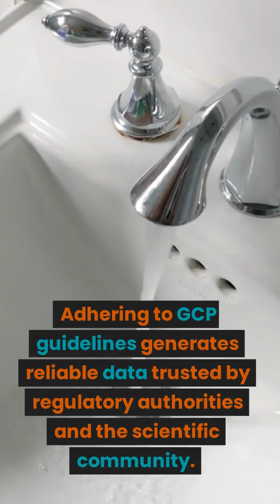🥰understanding the need for Good Clinical Practice (GCP)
🥰understanding the need for Good Clinical Practice (GCP),Investigational product management,
Control and accountability of investigational products,
Storage conditions for investigational products,
Handling procedures for investigational products,
Dispensing practices in clinical trials,
Compliance with labeling requirements,
Investigational product inventory management,
Temperature control and monitoring of investigational products,
Packaging and labeling considerations for investigational products,
Documentation and recordkeeping for investigational products,
Investigational product destruction and disposal,
Good manufacturing practices for investigational products,
Investigational product supply chain management,
Quality assurance and quality control for investigational products,
Investigational product import/export regulations.Regulatory compliance#jimbrown
Clinical trials
Clinical research
FDA regulations
GCP (Good Clinical Practice) hildabaci Adaptive trial design,
Novel trial design,
Platform trial design,
Basket trial design,
Umbrella trial design,
Seamless Phase I/II trial design,
Basket and umbrella trial hybrid design,
Bayesian trial design,
N-of-1 trial design,
Cluster randomized trial design,
Pragmatic trial design,
Enrichment trial design,
Master protocol design,
Stepped-wedge trial design,
Factorial trial design,
Response adaptive randomization design,
Cohort multiple randomized controlled trial (cmRCT) design,
Fractional factorial trial design,
Micro-randomized trial design,
Synthetic control trial design.
Protocol adherence
Ethical guidelines
Regulatory requirements
Investigational new drug (IND)
Institutional Review Board (IRB)
Data integrity
Patient safety
Regulatory authorities
Clinical trial safety,
Ethical considerations in clinical trials,
Informed consent,
Patient safety,
Research ethics,
Human subjects protection,
Adverse events reporting,
Data integrity,
Research misconduct,
Protocol compliance,
Risk assessment,
Placebo ethics,
Vulnerable populations,
Investigational drug safety,
Institutional review boards (IRBs),
Conflict of interest,
Data privacy and confidentiality,
Beneficence and non-maleficence,
Research transparency,
Participant rights and welfare.

Adverse events reporting
Quality assurance
Compliance management
Regulatory inspections
Regulatory reporting
Adverse Event Reporting
Clinical Trial Safety
Participant Safety in Clinical Trials
Importance of Adverse Event Reporting
Adverse Event Reporting Process
Adverse Event Management in Clinical Trials
Regulatory Requirements for Adverse Event Reporting
Ensuring Participant Safety in Clinical Trials
Adverse Event Reporting Guidelines
Adverse Event Reporting Best PracticesData Collection in Clinical Trials
Best Practices for Data Management
Clinical Trial Data Collection Methods
Electronic Data Capture (EDC) Systems Explained
Effective Data Management in Clinical Research
Streamlining Data Collection in Trials
Ensuring Data Accuracy in Clinical Trials
Optimizing Data Collection Processes
Enhancing Data Quality in Clinical Research
Electronic Data Capture (EDC) Benefits in TrialsPatient Recruitment
Clinical Trials
Retaining Participants
Strategies for Recruitment
Retention Techniques
Effective Clinical Trial Recruitment
Recruiting and Retaining Patients
Enhancing Participant Engagement
Patient Enrollment Methods
Recruitment and Retention in Clinical ResearchClinical Research 101
Basics of Clinical Research
Understanding Clinical Trials
Medical Research Explained
Introduction to Clinical Studies
Importance of Clinical Research
Clinical Research for Beginners
Fundamentals of Medical Research
Exploring Clinical Research Field
Clinical Research Overview
Data Analysis and Statistical Methods in Clinical Trials